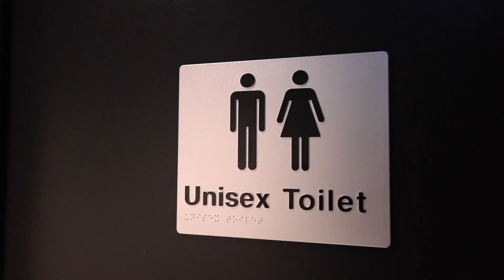Studio Hire @ The Next Step Performing Arts, North Sydney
Discover the epitome of performing arts excellence at The Next Step Performing Arts, conveniently nestled in North Sydney.

Just 10 Minutes from the heart of Sydney CBD & 700m from North Sydney Train Station.

Our state-of-the-art studio, located at 2/225 Pacific Highway (ENTRY VIA ANGELO STREET), offers unparalleled facilities for hire.

Immerse yourself in the art of performing arts with our three spacious studios equipped with surround sound systems and customisable lighting options.

Elevate your rehearsals or events in one of Sydney's largest production rooms, all easily accessible with our internal lift.

Whether you're a professional dancer, choreographer, or event organizer, unlock your creative potential at The Next Step Performing Arts.